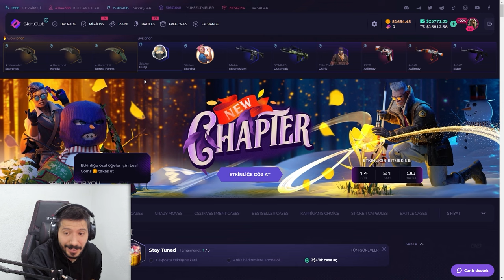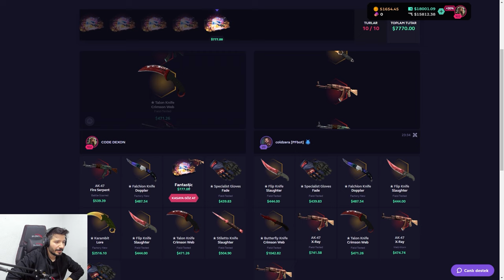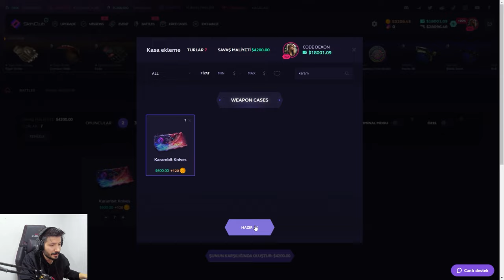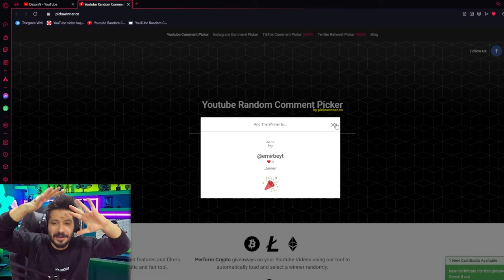CS2 KASALAR NASIL ACILIR Skinclub Promo Code 2024